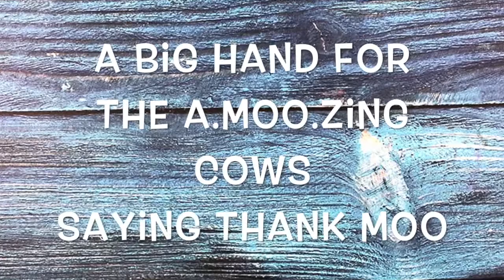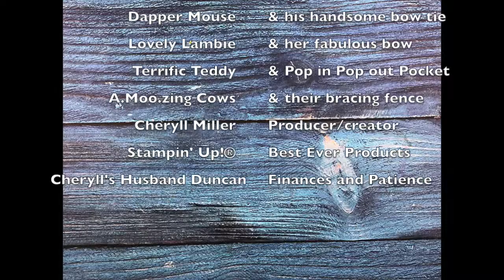Menagerie Mix Up Mash Up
The Menagerie Mix Up Crowd introduce some new product ... the Handsomely Suited Bundle and some alternate ways to use the Suite and Tie dies and stamp set.

Just a little bit of fun ... I hope it brightens your day! :)